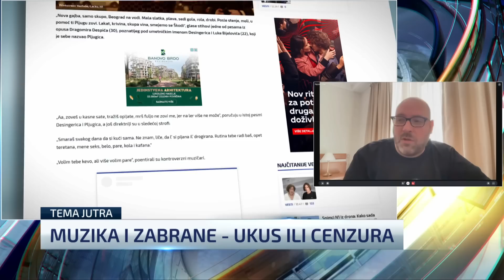Zabrana Desingerice i Pljugice: „A niko se nije potresao oko Baje malog Knindže“